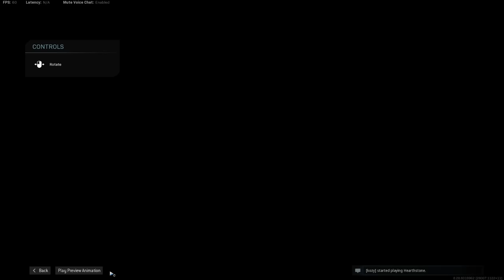STOP using VLK in Warzone this Scope is BETTER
So the VLK 3.0 might be the most popular optic, but the Canted Hybrid is actually the best scope in Warzone! This RAM 7 Loadout has the best recoil attachments. All clips from my livestream Playing with @Westie @TheBrokenMachine @TheTacticalBrit

Stodeh's Keyboard US
Stodeh's Headphones US
Stodeh's Mouse US

This channel is all about snipers, sniping and FPS shooters! I mainly do Battlefield Sniping but I also play Call of Duty, Battlefront and I love Battle Royale. I often play solos, duos and squads on my livestream. I have 1000 hours experience in every Battlefield and I hope to play more FPS games in 2020. I hope you enjoy my sniper gameplay as much as I do making it.